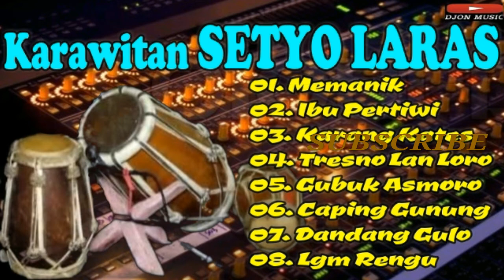KUMPULAN GENDING JAWI BONANGAN_-_KARAWITAN SETYO LARAS_-_TERBARU FULL ALBUM Mp3 - FULL BASS #5